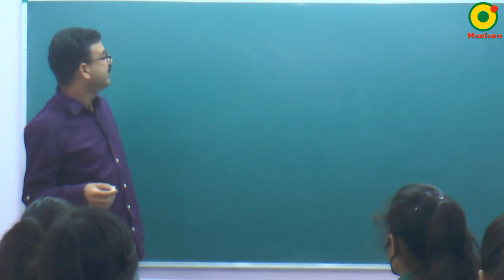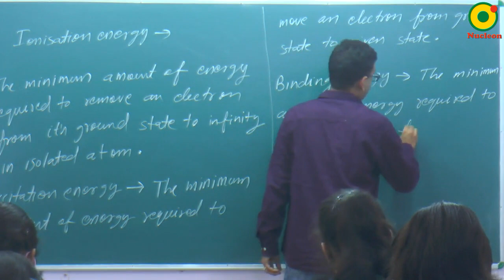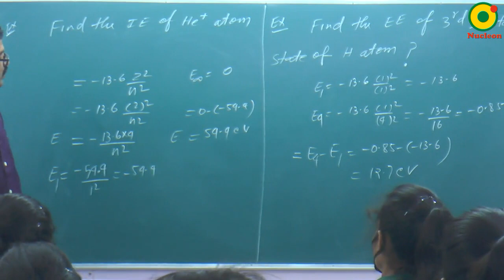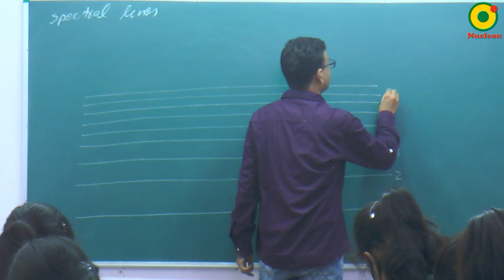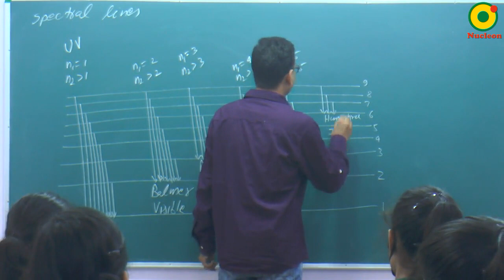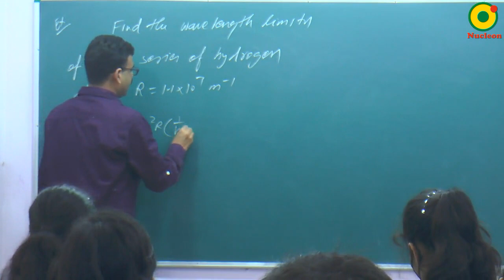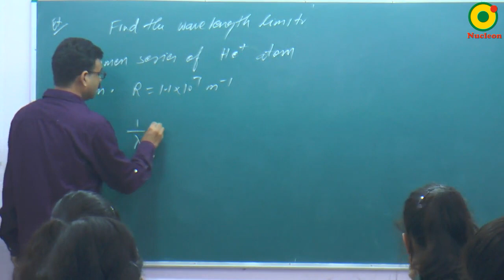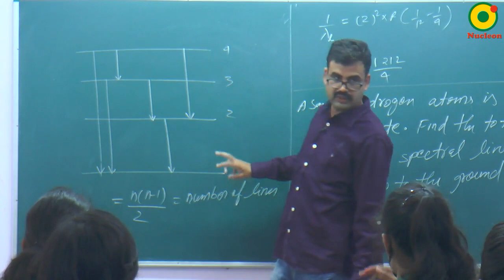Modern Physics -01 By RS Sir B.Tech IIT Kanpur @ NUCLEON IIT JEE / NEET PHYSICS KOTA